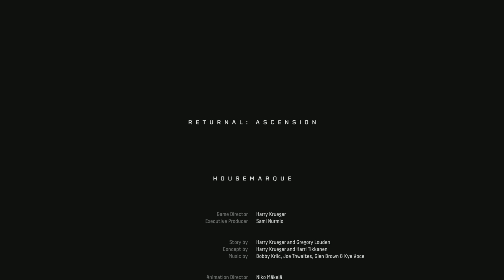RETURNAL - Forma finale di ALGOS + conclusione DLC ascension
I love RNG...